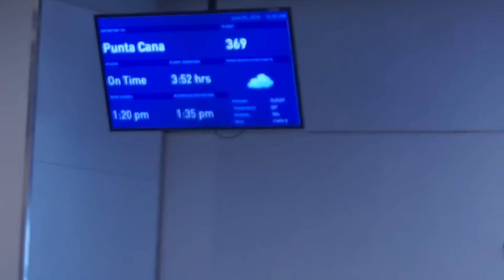El perro mas feliz! |15 dias en la isla |Vlog #2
Dia de viaje, no grabe mas al final porque estaba cansado! Music